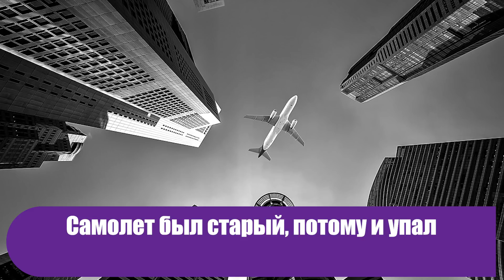5 популярных предубеждений о самолетах, которые заставляют нас бояться полетов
Самое время выяснить, действительно ли они так опасны, как нам иногда кажется.